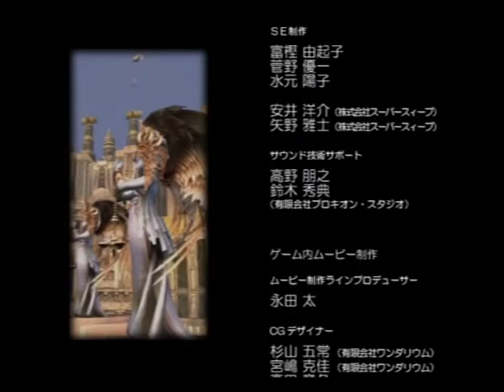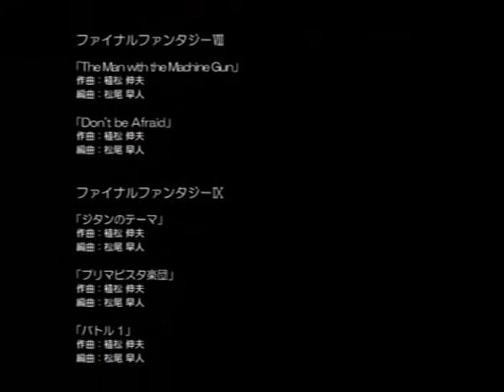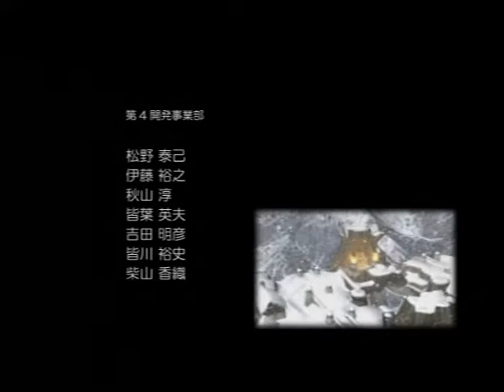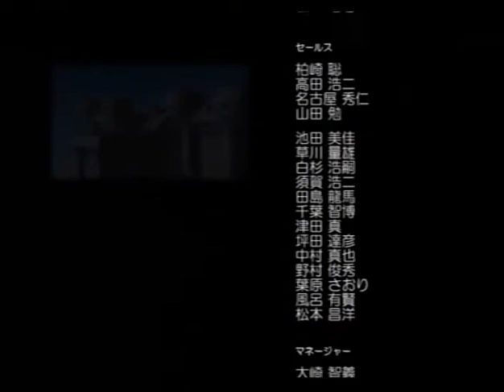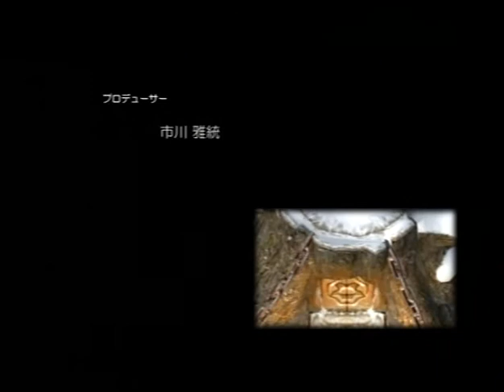FF&DRAQUE ENDING THEME PS2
いただきストリートSPECIAL
FINAL FANTASY&DRAGON QUEST
ORCHESTRA VERSION
PlayStation2
2004